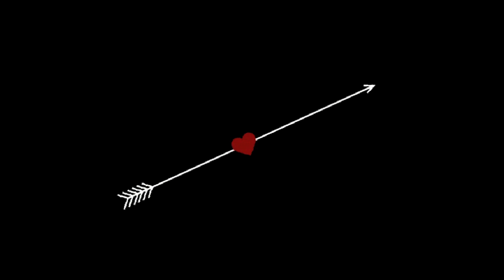Ore Shampanwala | ওরে সাম্পানওয়ালা | By Mim | MBA Association | University of Chittagong | MAUC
Bangla New Year 1424 Celebration (বাংলা নববর্ষ ১৪২৪)
Organized by MBA Association, University of Chittagong
at Abacus Convention Center, Romna, Dhaka
by 15/04/2017

The “MBA ASSOCIATION, UNIVERSITY OF CHITTAGONG” was formed in 1994 as a network for encouraging promotion of MBA Graduates of University of Chittagong and their welfare related activities. This Association enabled Business Graduates of the University of Chittagong to initiate their support and activities related to students Welfare, Academics and Research, social welfare etc.. At the same time all Business Graduates of University of Chittagong have strived to be role models in their respective spheres. Needless to remind you that this strength is derived not only by the individual achievements of our fellows in various organizations but also primarily for the collective effort of the Association and different Departments of the Business Faculty to build reputation in the job market.

MBA Association, University of Chittagong has been the pioneer initiative taken collectively by first and second batch of business graduates and with the time passes graduates from ALL BATCHES ensured their active participation in the organization. Now students are also substantially contributing to the ongoing rigorous activities of the association as they are allowed to become Student Member as per provision of the constitution & Bylaws of the Association.

In recent past MBA Association, University of Chittagong has been collaborating with all the departments of Business Faculty of University of Chittagong as well as with the Dean office of the faculty to building bridge between Academia and the Industry so that class room education can be more realistic and practical. The association is playing a role of Catalyst in this perspective.

We at MBA Association, University of Chittagong always pursue concerted effort among our fellow graduates through contributing to the society with continuous interaction by following high standard of professional ethics for a better tomorrow with a philosophy of “GROWING TOGETHER”.

We are enthusiastic about a glorious tomorrow waiting for us if we thrive for excellence in every sphere of our life with a feeling of “TOGETHERNESS”.

Chittagong District located in the south-eastern region of Bangladesh.North of India and Tripura State,South of Cox's Bazar district,Before Bandarban,Rangamati & Khagrachari District and on the west,the Bay of Bengal.
The port city of Chittagong, second largest city in Bangladesh, is located in this district.
The Mughals establish Chittagong as a district in 1666.
Division:-Chittagong Division.
Coordinates:-22°20′15″N 91°50′20″E / 22.3375°N 91.8389°E.
Area:-5,282.98 km2 (2,039.77 sq mi).
Population(2011):-7,509,000.Time zone:-BST (UTC+6)City Corporation:-Chittagong City Corporation(CCC)It is 209.66 sq: m:

Modhu Hoi Hoi Bish Khawaila/ modhu koi koi bish khawaila is Famous Bangla Folk Song which is loved by all over the world. modhu koi koi bish khawaila original song is a Chittagong regions famous folk song which got viral after jahid from cox bazar sang the song. Adnan Mustafa sang a Romantic Version of the song. Adnan Mustafa's version of Modhu Hoi Hoi Bish Khawaila will make you fall in love with the song again for sure.